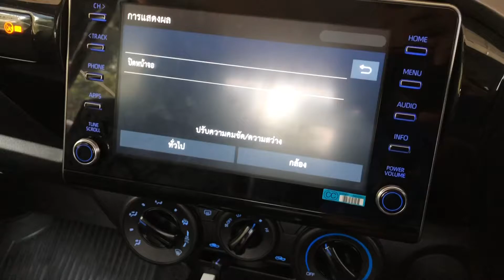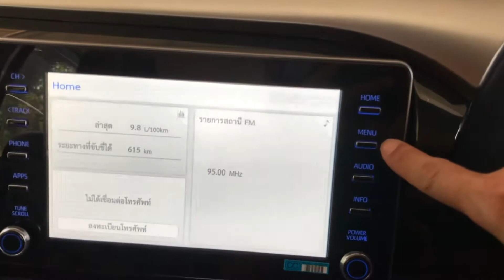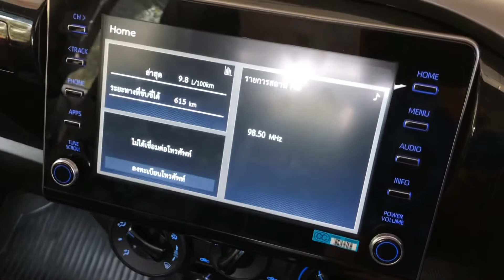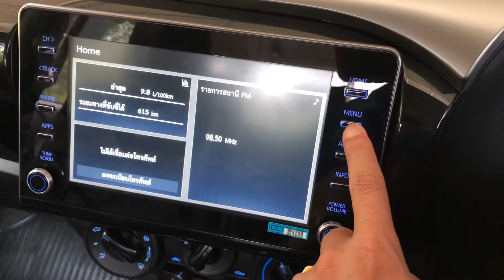วิธีลดแสง และ ปิดหน้าจอ วิทยุเครื่องเสียงรถยนต์โตโยต้า REVO 2021 โดยเพลงยังเล่นอยู่ (ทำเองได้ง่ายๆ)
สนใจสั่งซื้อ จอตรงรุ่นToyota REVO หน้าจอขนาด10นิ้ว เครื่องเสียงรถยนต์ จอติดรถยน แอนดรอย มีระบบสั่งงานด้วยเสียง ระบบเสียงHIFI

((คลิปอื่นๆที่ท่านอาจจะยังไม่รู้?))
"รวมคลิปรีวิว Toyota Revo 2021"
-รีวิว! โตโยต้า รีโว่ 4 ประตู ยกสูง“รุ่นล่าสุด2021”(ภายใน-ภายนอก-ช่วงล่าง) ประกอบการตัดสินใจก่อนซื้อ!
-รีวิว! นำรถเข้าเช็คระยะ1,000กิโลที่ศูนย์โตโยต้า เช็คอะไรบ้าง? เสียเงินไหม?/ คืนป้ายแดงแถมได้เงิน
-หลังจากรับรถใหม่ออกจากโชว์รูม สิ่งแรกที่ทุกคนต้องทำคือ?
-รีวิว ผ้าใบปิดท้ายกระบะ Revo Double CAB โตโยต้า 4 ประตู ติดตั้งง่าย ไม่หลุด ใช้กันแดด กันฝน
-ทดลองขับรถกระบะToyota Revo 2021ขึ้นดอยสูง โดยไม่ต้องเหยียบคันเร่ง?
-ผ้าคลุมรถกระบะ 4 ประตู คลุมมิดทั้งคัน ป้องกันน้ำ กันฝน กันฝุ่น กันรอยขีดข่วน สะท้อนแสงแดด ป้องกันUV
-รีวิว ชุดล็อคเบรค-คลัช-ล้ออะไหล่ “ของยิ่งเจริญ” รับประกัน 5 ปี พร้อมสาธิตวิธีใช้งานและเผยราคาทั้งหมด
-รีวิว วิธีใช้ไฟตัดหมอกรถกระบะ โตโยต้า รีโว่ 2021
-สอนขับรถเกียร์ออโต้ ผู้หญิงก็ขับเองได้ง่ายๆ (เข้าเกียร์/ติดกลางสะพาน/เดินหน้า/ถอยหลัง/กลับรถ)ใน5นาที

หรือหากมีคำถาม สามารถพิมพ์ไว้ใต้คลิปได้เลยครับ